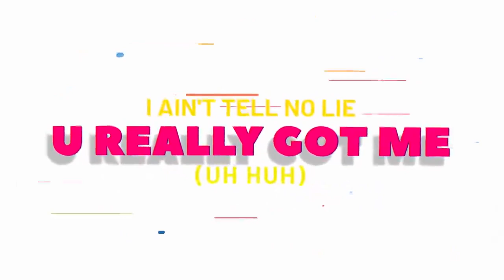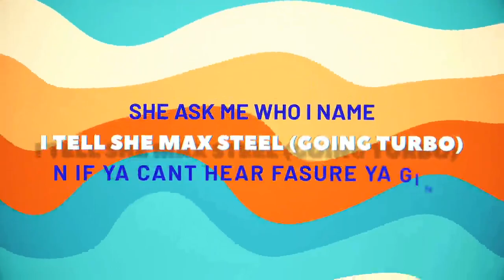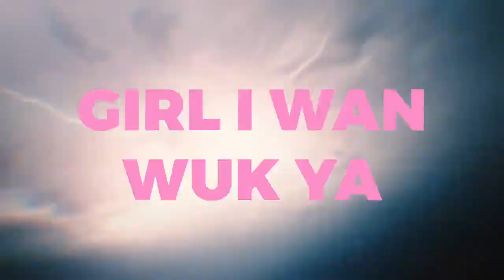Brucelee Almightee - Wuk Yuh | 2021 Soca | Barbados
🎧Streaming Playlists Written by Brucelee Alimightee & Mole De Chief

Produced by  Mindset Music & Jleash Productions (Saddis)

Mixed/Mastered by  Green Shanti Productions

Lyric Video by  Trouble 3 Studios & Broken Box Studios

This project is made possible in part by the Cultural Industries Development Fund of the National Cultural Foundation of Barbados